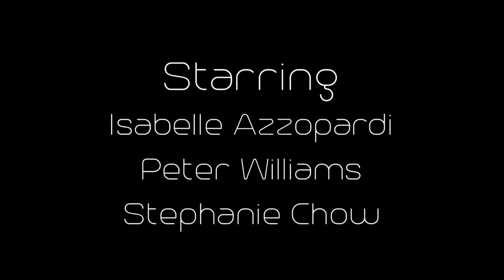Error 611 by Camden Abdull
Error 611 - Camden Abdull

Starring
Isabelle Azzopardi
Peter Williams
Stephanie Chow

Thanks To
Mr. Johnson
Joaney Cole-Abdull
Richard Abdull
Marley Abdull
Rose Abdull
Sebastian Hong
Christina Abraham
Scott McNaughton
Cynthia Abdul
Reeya Punni
APM Music
Soundsnap.com
ESA Film Department

Music and Sound Effects:
Music used courtesy of APM Music - "Intrusion Execution"